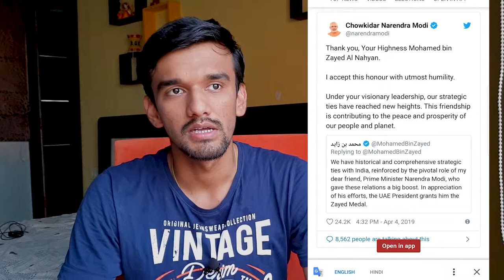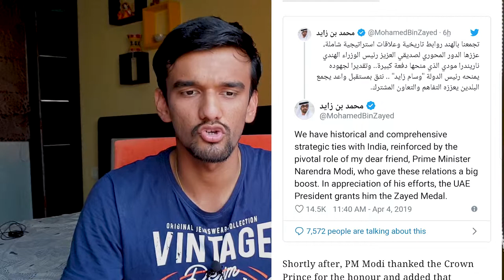Prime Minister Narendra Modi Communal or Secular| Zayed Medal| UAE | Piyush Rai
New India , Naya Bharat,
Prime minister Narendra Modi , Yogi Aditya nath ,bjp
Rahul Gandhi, congress ,
akshdeep nath,
marcus stoinis,
tomorrow match ipl,
playing 11 today ipl match,
who will win today ipl match,
rcb vs kkr head to head,
today ipl match playing 11,
rcb vs kkr dream 11,
tim southee,
pawan negi,
heinrich klaasen,
rcb vs kkr 2018,
kkr vs rcb head to head,
today ipl match players list,
rcb vs kkr playing 11
dream11 predictions today
rcb vs kkr 2019,
playing 11 of today match,
rcb playing 11 today match,
rcb vs kkr prediction,
kkr last match,
shazam!,